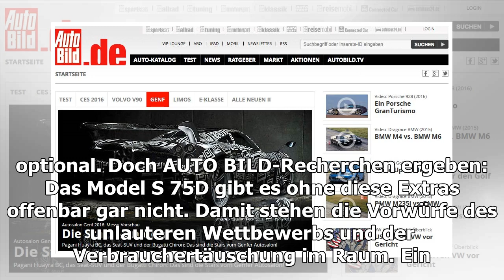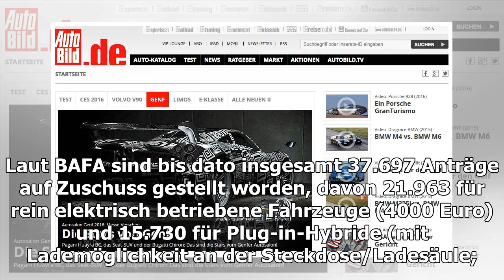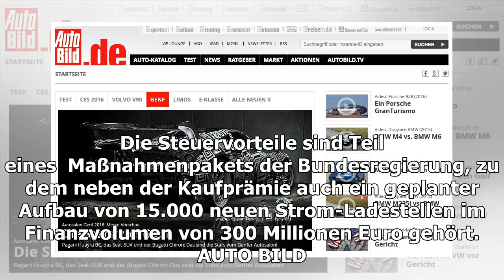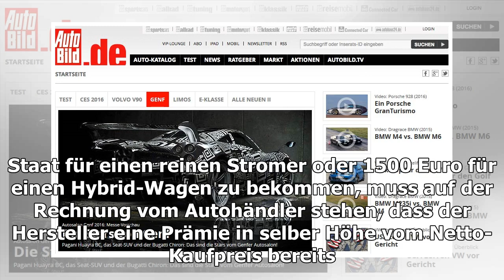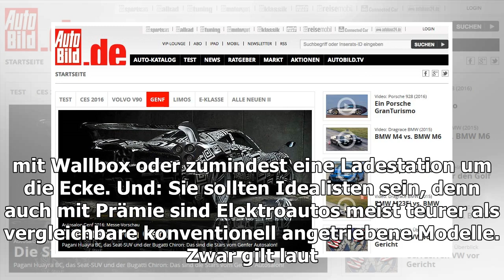Kaufprämie für elektroautos: infos und antragsformular - mauschelei mit dem elektro-bonus?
— 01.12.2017 Laut AUTO BILD-Recherchen hat Tesla den Preis fürs Model S künstlich gedrückt, damit Käufer die Elektro-Prämie erhalten. Doch für de...